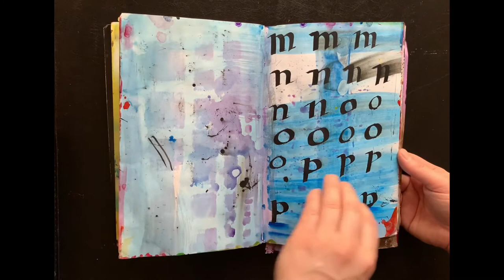Painted Recycled Journal-2008 Drawing Book-Painted 2022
Created by Shannon Carleen Knight 2022.
Acrylic paint, ink, painted paper collage on top of the pages of a 2008 personal sketch book. I paint over all of my old journals as a part of an art ritual. It’s really just about the process, like a version of soul retrieving, and less about the outcome and prettiness of the pages.

(Music added from YouTube studio editor)